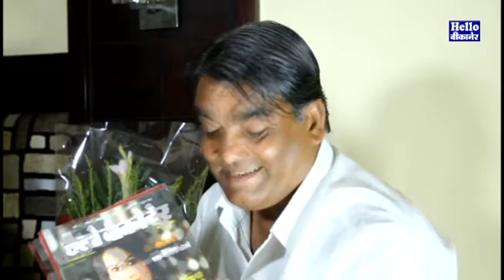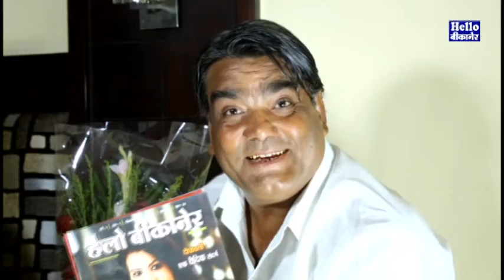Mithila Purohit (Actress film & Television Industry) Interview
Special Thanks  Mithila Purohit (Actress film & Television Industry)
Thanks :- Ramsahay Harsh
Camera Man : Rahul Vyas & Vishal Bohra